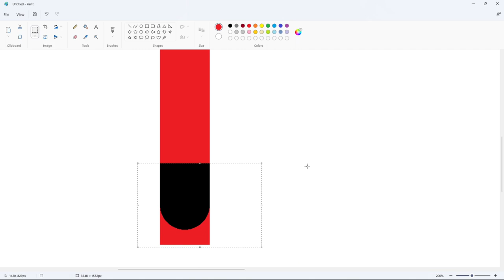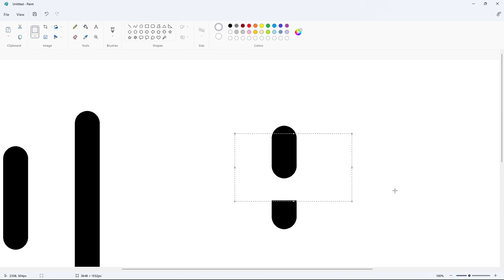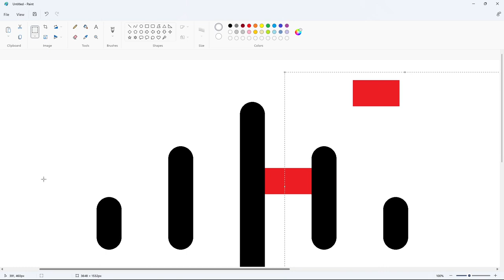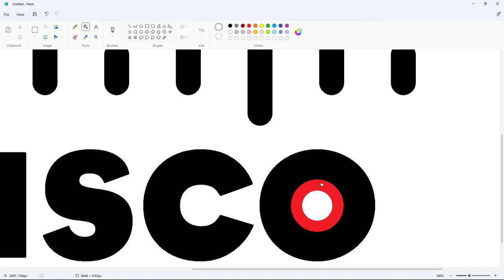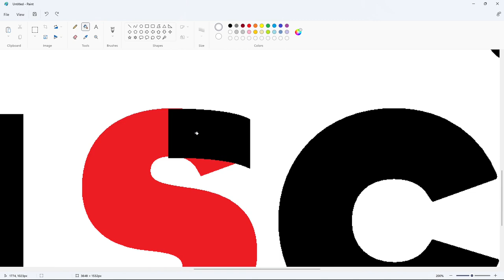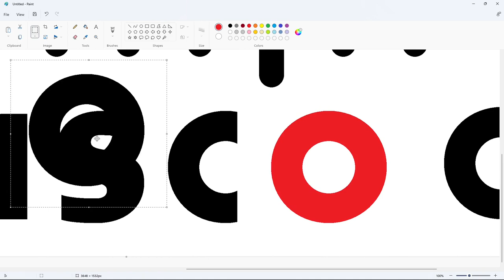How to draw the Cisco logo using MS Paint | How to draw on your computer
In this video, I will show you how to draw the Cisco logo on your computer using Microsoft Paint. Have Fun!

Font: Futura Bold ( Edited )